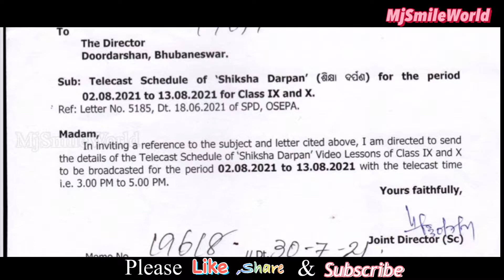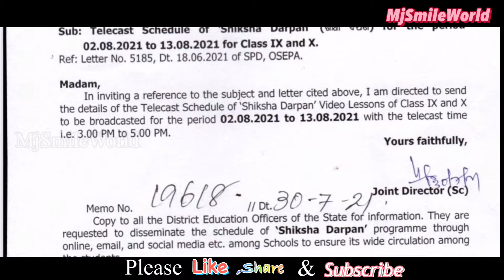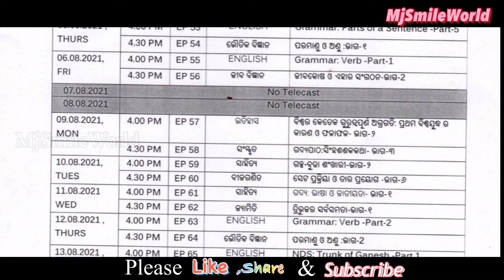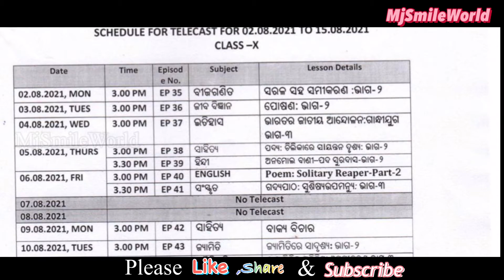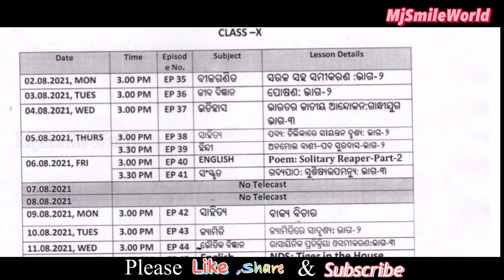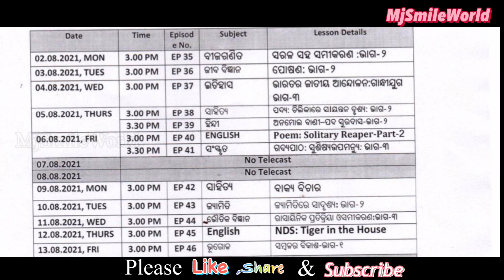Shiksha Darpan Schedule For Class IX and X || Date 02.08.2021 to 13.08.2021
Office Letter:-

Class IX
Class X

Educational Information
Educational updates
Educational latest news
Odisha education
Odisha educational Information